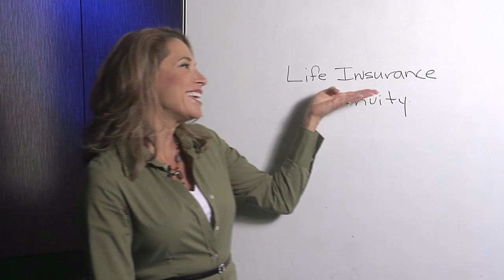What Is Life Insurance Annuity? : Life Insurance & More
Life insurance annuity is a term that is defined in a very particular way. Learn about life insurance annuity with help from a longtime financial planner in this free video clip.

Expert: Karen Lee
Filmmaker: Edward Castner

Series Description: It's never too early to start thinking about life insurance, retirement and other types of financial-related plans that are an absolute necessity in today's world. Learn how to get the most for your dollar and plan for your future in the proper way with help from a longtime financial planner in this free video series.